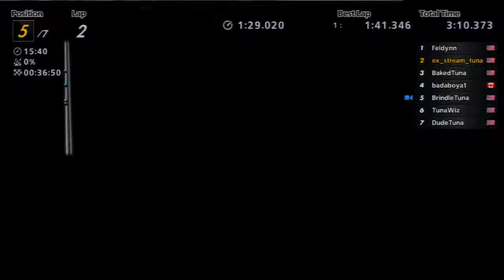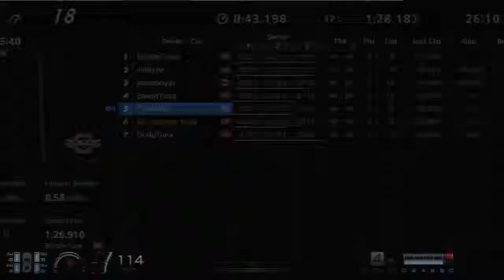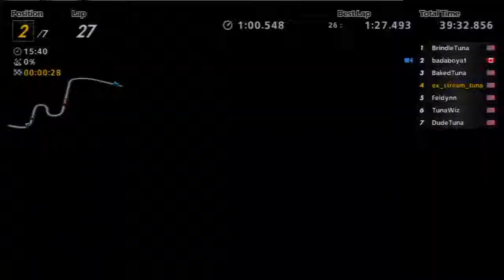Career in a Year - Red Bull Jr. Indianapolis Road Course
Race #3 of BakedTuna's "Career in a Year" series, where drivers progress from basic karts, to full-fledged race cars.  This video features close, clean racing where several of the positions were contended for the entire race.